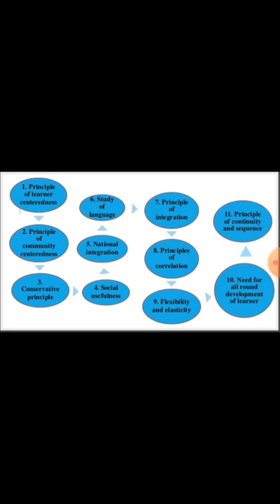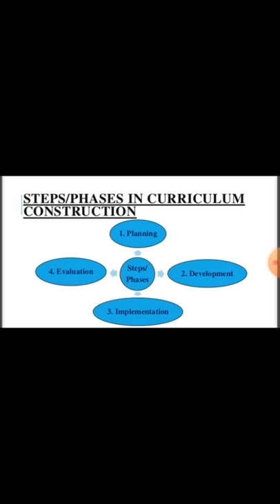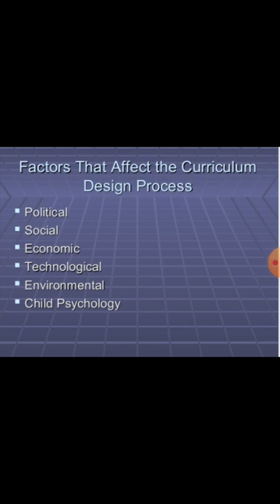Principles of curriculum construction (Teaching of mathematics)